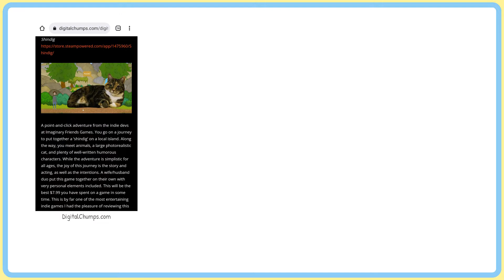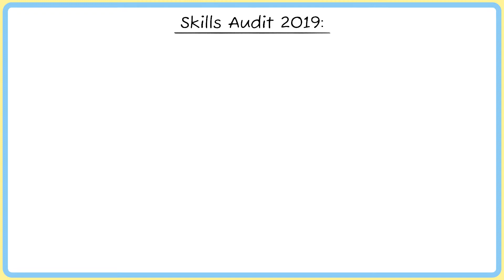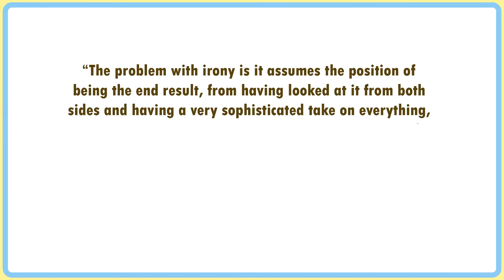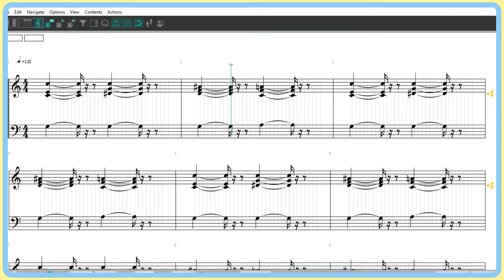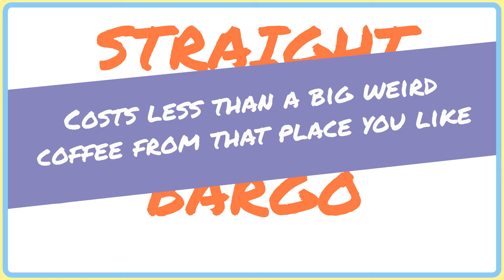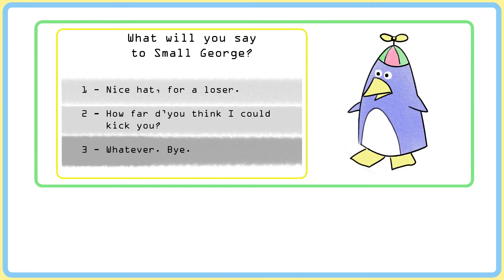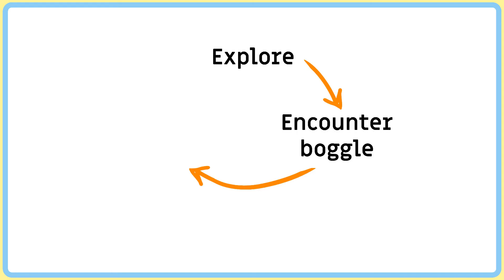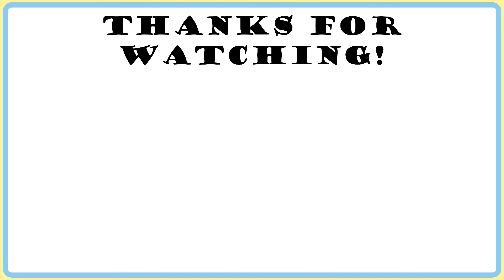Emotional Game Design in Shindig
Our wholesome, funny, feelsy, fully-voiced adventure game Shindig was critically-acclaimed for its uplifting, inclusive, emotional storytelling, and this video offers a whistle-stop tour through the design principles we harnessed to deliver the very best experience to our players! Originally exclusive on Steam during an event, our video got 36K views, and it's now here for all to enjoy any time!